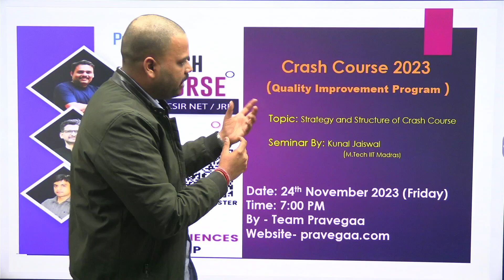Crash Course 2023 | Strategy and Structure | Pravegaa Education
Are you a student pursuing a degree in physics or physical sciences? 🌌 Whether you're preparing for competitive exams like IIT-JAM, CSIR, NET, JRF, GATE, JEST, or TIFR, we've got you covered!

In this video, we're excited to introduce you to a treasure trove of free study materials, problem solutions, and educational resources that will supercharge your academic journey. 🚀

At Pravegaa, we're dedicated to empowering students like you with high-quality, accessible, and comprehensive resources to help you excel in your studies. 📖

Don't miss out on this incredible opportunity to boost your knowledge and ace those exams. Click the links above to start your journey towards academic success!